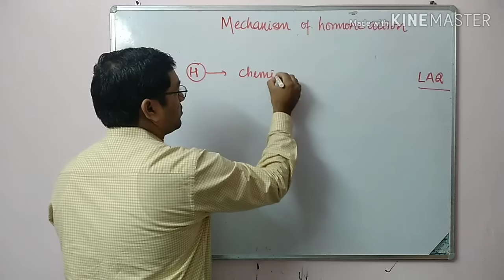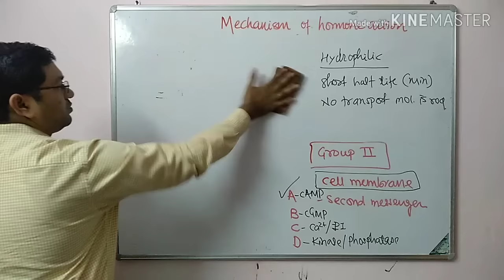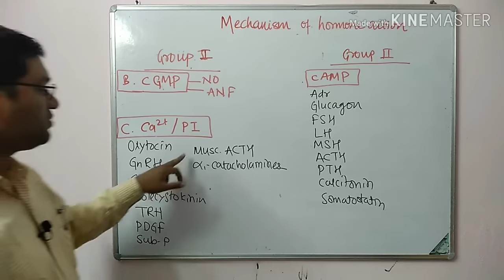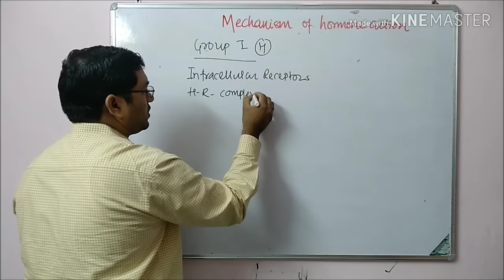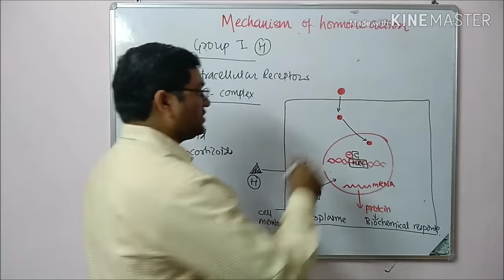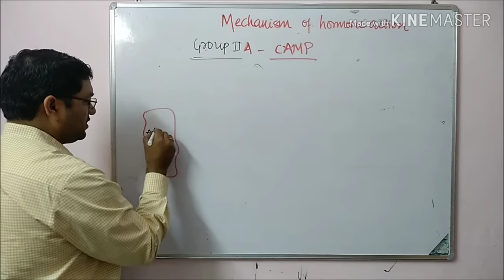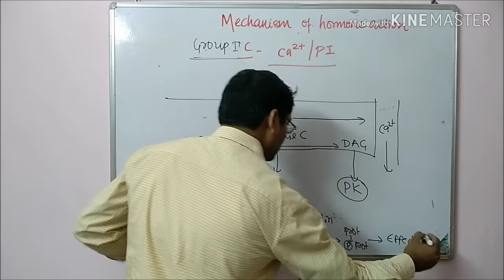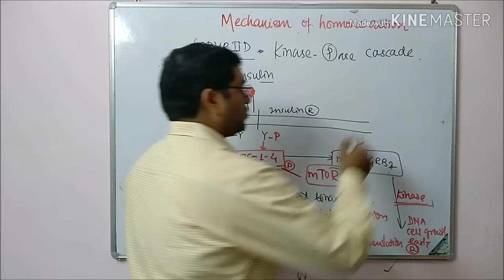Hormones- Mechanism of Action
LAQs
Mechanism of action of steroid hormones
Mechanism of action of Group I hormones
Mechanism of action of Group II hormones

SAQs-
Classification on the basis of mechanism
Cyclic AMP
G-Protein coupled receptor
Insulin - Mechanism of action